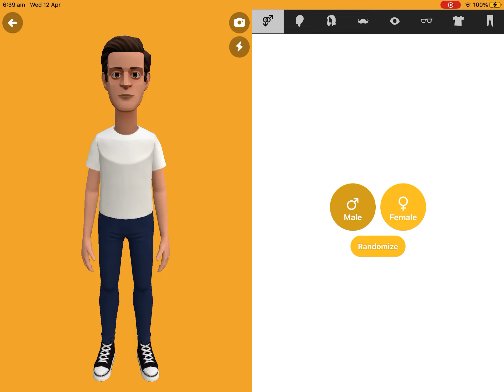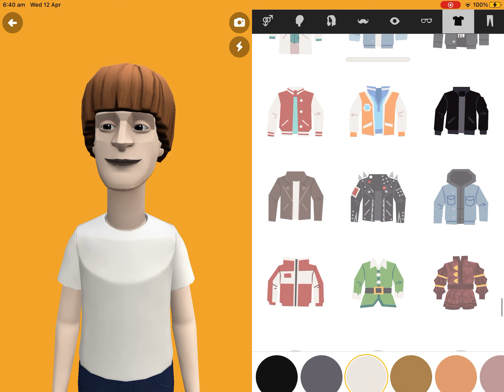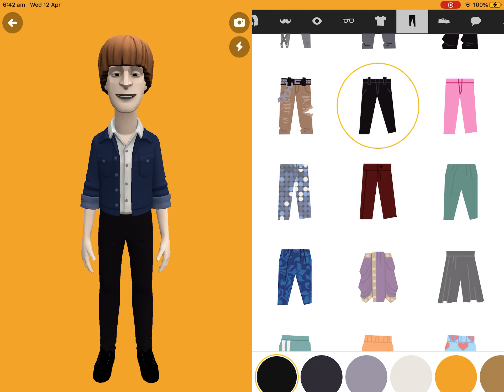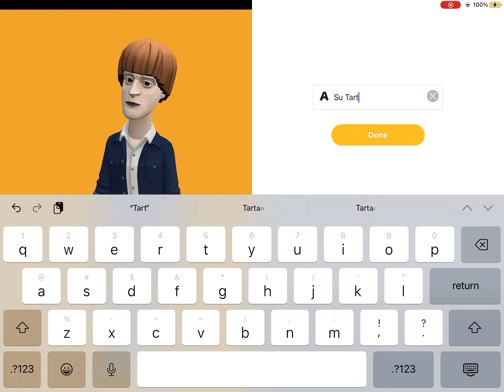How to make Su Tart In plotagon